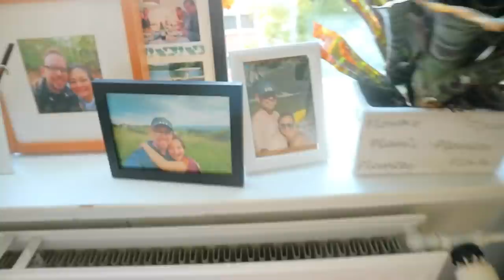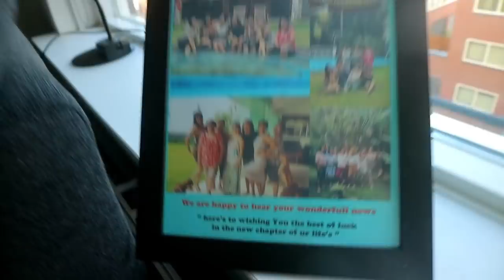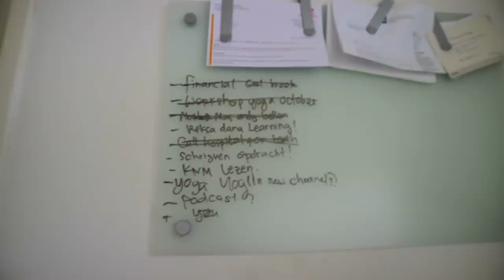IN-TIPS LYFE// YUK KITA HIDUP MINIMALIS AGAR LEVEL KEBAHAGIAAN KITA BERTAMBAH